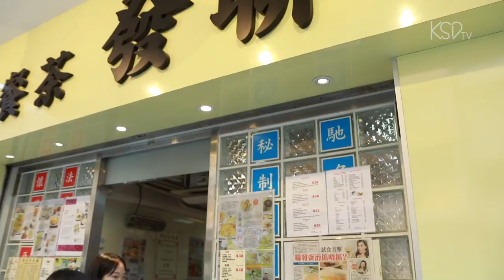港韓少女漫嚐茶餐廳（下）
上星期Becky和Nahyoung去了傳統的茶餐廳，今個星期，她們要去我們日常生活中經常去的茶餐廳了！到底Nahyoung能否成功用廣東話點餐呢？